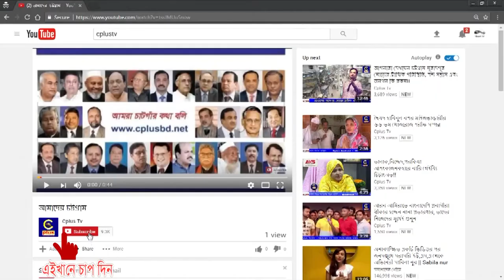মানবিক সংগঠনের শীত বস্ত্র ও পেট্রোলিয়াম জেলী বিতরণ সম্পন্ন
সীতাকুন্ড উপজেলার সোনাছড়ি পাহাড়ী দুর্গম এলাকায় ১৩ জানুয়ারি শনিবার ৬৫ টি পরিবারের প্রায় চার শতাদিক  সদস্যের হাতে শীত বস্ত্র ও পেট্রোলিয়াম জেলী তুলে দেয় মানবিক সেচ্ছা সেবী সংগঠন ।
এসময় উপস্থিত ছিলেন পরিচালক ও ফাউন্ডার মেম্বার জয়তা হোসেন নিলু, শফিক সোহাগ,   মোঃ মাহি, জারিফ,  আবু কাবিদ,সহ আরো অনেকে ।
 পরে পরিচালক ও ফাউন্ডার মেম্বার জয়তা হোসেন নিলু বলেন,এ শীতার্থ মানুষের পাশে  দাড়াতে পেড়ে নিজেদেরকে ধন্য মনে করছি এবং ভবিষ্যতে আরো এভাবে মানবতার হাত বাড়াতে আমরা সর্বদা সচেষ্ট থাকিব।আমাদের মত সবাই যাদি এগিয়ে আসে তাহলে শীতার্ত অসহায় মানুষের দুঃখ-কষ্ট কিছুটা লাগব হবে বলে বিশ্বাস করি।শীত বস্ত্র বিতরণ কর্মসূচি সফল করতে যে সকল আমাদের শুভানুধ্যয়ী,দাতা,সহযোগিতা করেছে মানবিকের পক্ষ থেকে সকলের নিকট কৃতজ্ঞ প্রকাশ করছি।